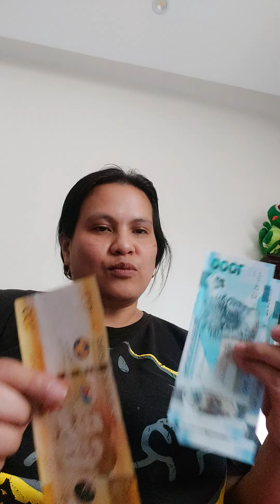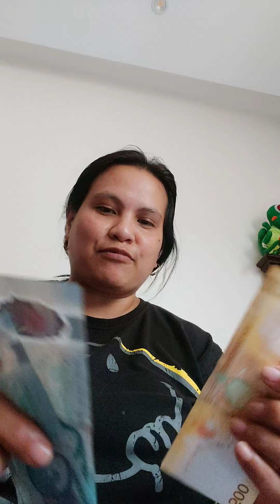NABUNGKAL KO MAY NATIRA PA PALA ME PHILIPPINE MONEY KAYA keep natin para sa pag uwi ulit may packet.